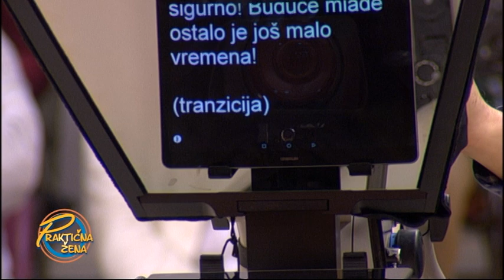Praktična žena - Nevena Madžarević - Kaserole sa slaninom, lukom i kukuruzom